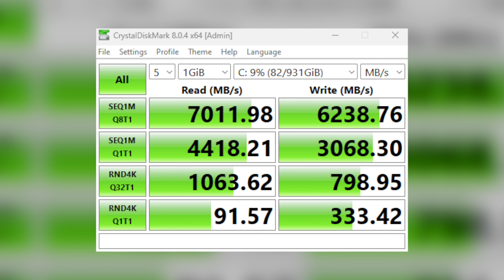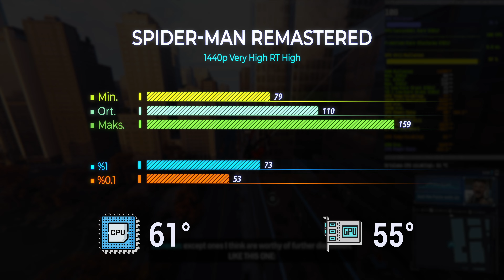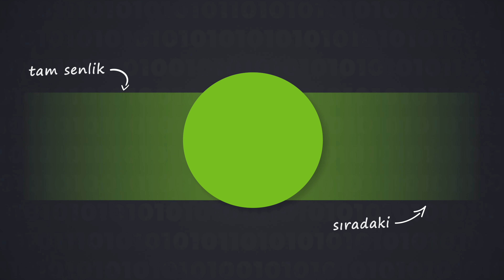Asus ProArt RTX 4070 ve i7 14700K Oyun Performansı | Tebilon Sirius 26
Intel'in yeni işlemcisi i7 14700K'yı 4070 ile birleştirdik ve oyun performansını test ettik. Fiyat bilgisi için Detaylı bilgi için

00:00 - Tebilon Sirius 26
00:20 - Intel Core i7 14700K işlemci
00:38 - DeepCool LS520 WH sıvı soğutma
00:52 - Asus ProArt RTX 4070 OC ekran kartı
01:36 - Asus Prime B760M-K anakart
02:13 - Kinsgston Fury DDR5 bellekler
02:25 - Kingston Fury Renegade 1TB SSD
02:49 - DeepCool PF700 güç kaynağı
02:59 - DeepCool Matrexx 55 Mesh kasa
03:26 - Red Dead Redemption 2 testi
03:44 - Cyberpunk 2077 testleri
04:30 - F1 2022 testleri
04:49 - Assassin's Creed Mirage testi
05:05 - Returnal testleri
05:21 - Call of Duty Modern Warfare II testi
05:31 - The last of Us Part I testi
05:42 - Spider-Man Remastered testleri
06:03 - Forza Horizon 5 testleri
06:18 - Counter Strike 2 testi
06:36 - Artılar ve eksiler
07:42 - Kapanış